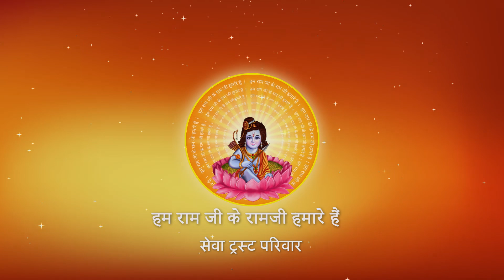किसके जीवन में आनंद हमेशा उपस्थित रहता है ? I Pujya Prembhushanji Maharaj I VASAI, MUMBAI I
Katha Summary:
किसके जीवन में आनंद हमेशा उपस्थित रहता है ? VASAI, MUMBAI
Pujyashri’s Ram Katha in VASAI, MUMBAI

II*II*II*II*II*II*II*II*II*II*II*II*II*II*II*II*II*II*II*II*II*II*II*II*II*II*II*II*II*II*II*II*II*II*II*II*II*II*II*II*II*II*II*II*II*II